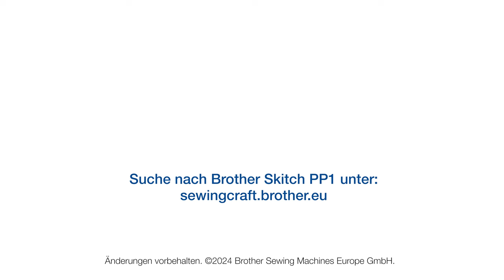Brother Skitch PP1: Perfektes Positionieren von Stickmotiven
Perfekte Stickerei-Platzierung war noch nie so einfach wie mit der Brother Skitch PP1 Stickmaschine!

Sobald du dein Stickmuster in Artspira fertiggestellt hast, sende es drahtlos an deine Skitch. Die Kamera auf deinem Handy oder Tablet wird automatisch geöffnet.

Richte dein Motiv anhand der Leitlinien auf dem Bildschirm auf den praktischen, magnetischen Stickrahmen des Skitch aus. Verschiebe dein Motiv an die gewünschte Stelle, setze den Stickrahmen ein und die Maschine erledigt den Rest!